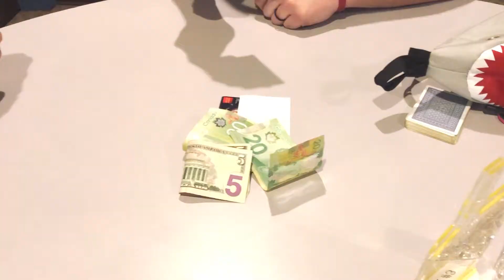New Fury Wreck You Rangers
Prestige Wrestling | Spokane WA | May 24, 2019